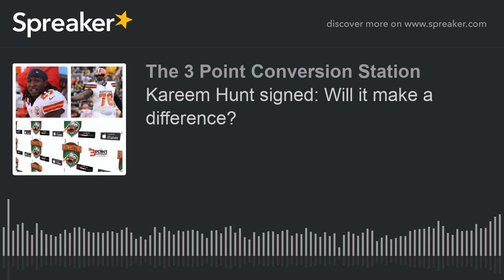Kareem Hunt signed: Will it make a difference?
BrownsTownUSA is back after a short break! Eric (Stoshball) and L.A. Broadus break down what the Kareem Hunt signing means for the Cleveland Browns. They also discuss other key free agent signings and what fans should look forward to this off season. Follow BrownsTownUSA on all social media @BrownsTownUSA